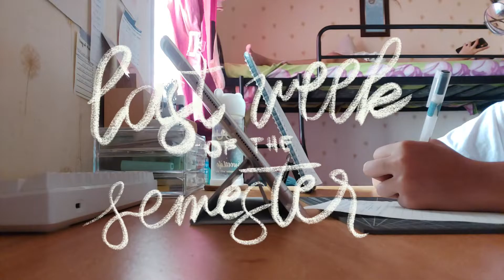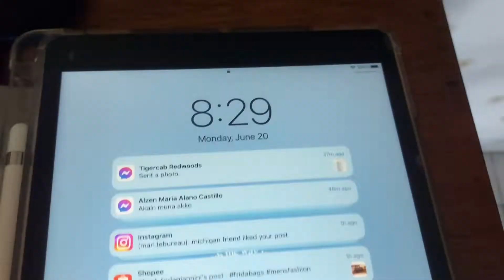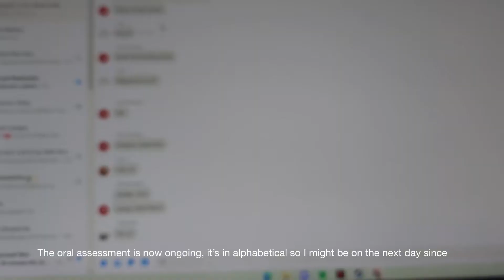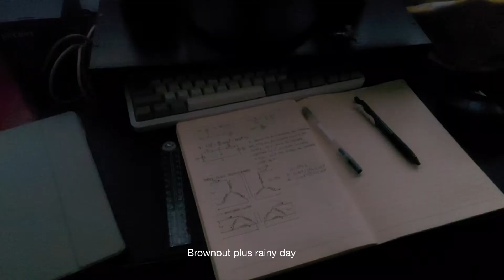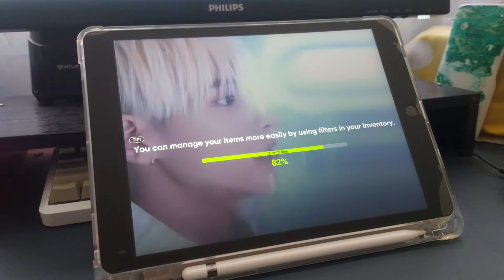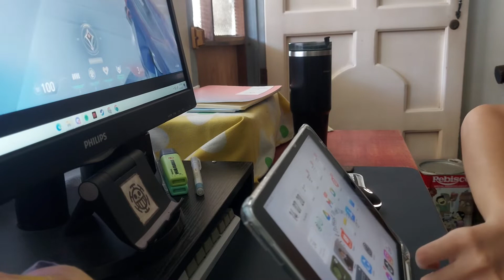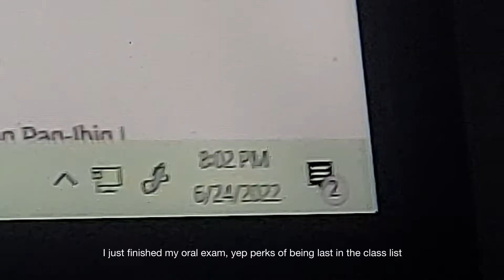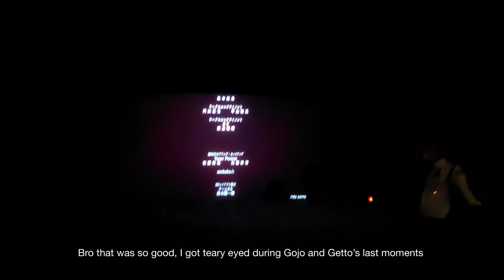Vlog| finals week, ipad 9th gen,new fam, not so productive days, I’m finally back ;)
Hi! I'm finally back :) I just have to wait for the end of the semester. How are you? I hope you're doing great cause I'm barely fine haha. I was not able to update as it was a very busy school year but it's finally summer (for 1 month). Filming my last week of this semester as a 2nd year of college in an online class. This was 23mins lmao it's too long cause I included my weekends. Face-to-face classes will be implemented next school year (by August), so let's see how can I manage my time. Hope you have a great day! God bless and stay safe.